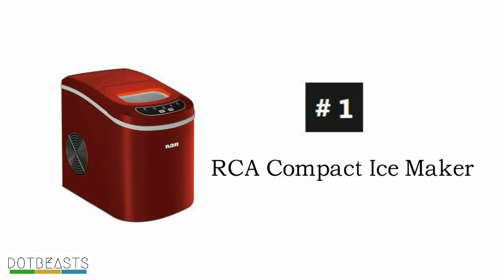Best Portable Ice Makers In 2018 – A Complete Review And Buying Guide